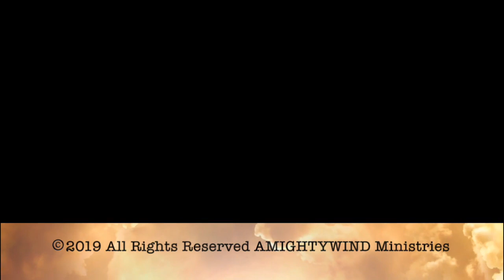WHO YOU ARE Original Song AmightyWind Ministry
Apostle & Prophet Elisheva's exposition of the false prophecy of 3 days of darkness on Passover 2019 by "[false] prophet Ezra from Israel" under the

2019 Heaven's Courtroom, "Israeli Prophet Ezra," How Do You Plead? Don't Muzzle MY Prophets – Original Song AmightyWind Ministry

Bone of My Bones, Marriage Covenant Vows and Promises, as well as dedication of love, made by Ezra to Prophet Elisheva (ALL BROKEN AND TRASHED BY HIM, BUT YAHUVEH HAS NOT FORGOTTEN!)

Please visit amightywind.com and amightywind.prophecy.com for the true End Time Prophecies from YAHUVEH GOD, YAHUSHUA HA MASHIACH and IMMAYAH RUACH HA KODESH.

And most importantly, receive YAHUSHUA HA MASHIACH as your LORD and SAVIOR today! Only HIS Blood can wash your sins away, and HIS Name, get you to Heaven!